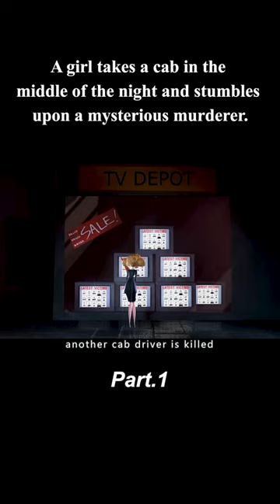A woman takes a cab at night and meets a mysterious killer.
Title: fear of serial killers
Overview: A woman takes a cab at night and meets a mysterious killer.